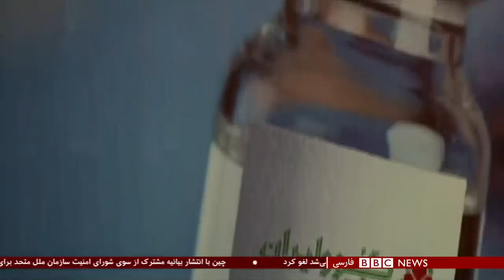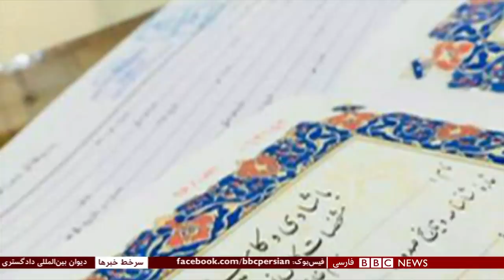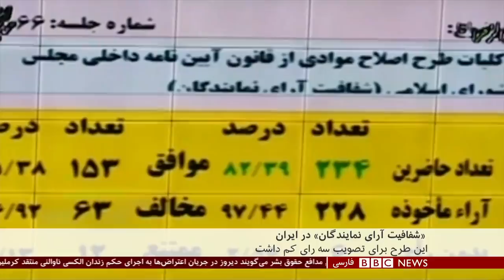اخبار ساعت شش عصر- چهارشنبه ۱۵ بهمن